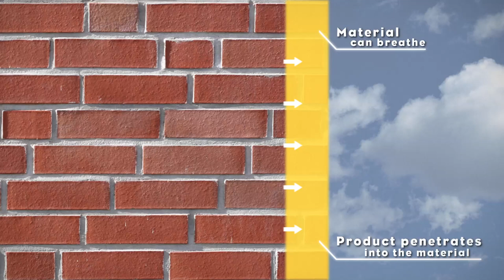ProtectGuard technology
ProtectGuard is an innoative technology patented by Guard Industrie. ProtectGuard is a very efficient product that offers long lasting protection agasint water, stains and graffiti.